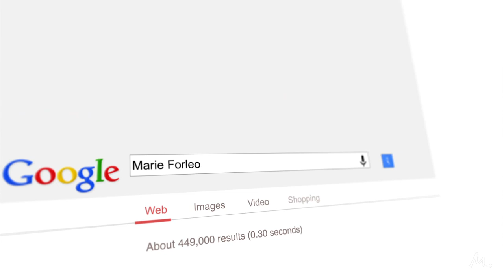What to Do When You Feel Useless and Alone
What do you do when you feel completely useless and alone?

It doesn’t matter what you do for a living, how many friends you have, or how “successful” you may appear. We all feel disconnected from time to time. And if we listen to (and believe) the voice in our head, we can quickly spiral down into darkness.

In today’s episode, learn three ways you can get back on track anytime you forget your intrinsic value or question your worth in this world.

Then, use 5GreatThings to share five great things about somebody you know!

where we answer your follow-up questions after the episode.